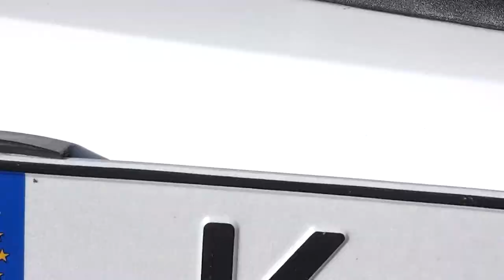Carbon Look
Carbonlook durch Wassertransferdruck. Heckdiffusor und unterer Front-Grilleinsatz in Orange mit schwarzer Carbon Struktur. Rückleuchtenrahmen in Weiss mit silberner Carbon Struktur. Chevrolet Emblem vorne zweifarbig in Orange und Weiss mit silberner Carbon Struktur.

Carbonfibrelook with water transfer printing. Rear diffusor and lower front grille in orange with carbonfibre print in black. Taillight frame in white with carbonfibre print in silver. Chevy bowtie in front in twotone orange and white with carbonfibre print in silver.